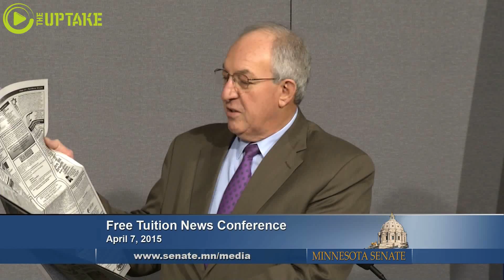Senator Renews Push For Free Tuition At MnSCU Schools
Press release from Senator LeRoy Stumpf handed out at this news conference:

 In an effort to help stem Minnesota’s workforce shortage and offer a new path for students to access quality higher education, Sen. LeRoy Stumpf (DFL-Plummer) has chief authored the College Tuition Relief Bill. The bill, S.F. 2, proposes to pay for two years at a MnSCU campus school if students meet several qualifications. Sen. Stumpf says the idea is based on a similar program in Tennessee (Tennessee Promise) and came to him after taking extensive tours at MnSCU campuses across the state during the Senate’s bonding tours in 2013.

“Minnesota’s workforce needs are changing, and that became clearer to me during the bonding tours when I spoke with students at every MnSCU campus in a number of diverse, technical degree programs, many of whom had job offers before they even graduated. This bill addresses the lack of skilled employees, while simultaneously giving students a more affordable alternative to the 4-year degree route,” said Sen. Stumpf.

In order to qualify for the program students must come from a family making less than $125,000 per year, enroll immediately following their high school graduation, maintain a college GPA of 2.5 and take a minimum of 30 credits per year. Additionally, students will be required to meet with on and off-campus mentors to develop both academic and career focused success plans. Qualifying students must be enrolled in a vocational or technical degree program as defined by the federal Carl D. Perkins Career and Technical Education Act which offers a wide range of degree options. The bill will cost $24.4 million for the FY16-17 biennium, and $30.5 million for each biennium going forward.

According to a 2011 study by the Minnesota Department of Employment and Economic Development (DEED), the entire state is suffering from a moderate to severe workforce shortage, with Northwest Minnesota most affected having 54 percent of companies reporting a shortage. DEED also reports that by the year 2020, 74 percent of jobs in Minnesota will require some post-secondary education, creating a sense of urgency among companies looking to hire. Additionally, Minnesota ranks fifth in the nation for student debt loads, the average debt is approaching $31,000 per student.

“Part of the role of the government is to assist businesses when the marketplace is not filling a void. The existing workforce shortage is a perfect example of where the government can come in and offer incentives, and assist students with career counseling and tuition costs,” said Stumpf. “When companies are able to find the labor they need, businesses can grow which in turn helps our economy thrive.”